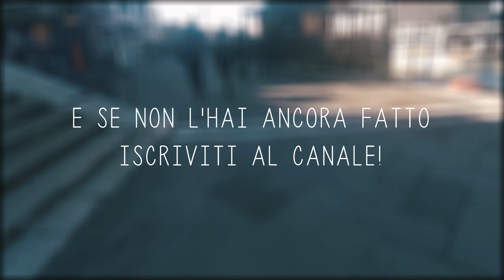POV Street photography: VENICE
Era da un pó che volevo fare questo genere di video, spero vi piaccia! 📸
Per qualsiasi domanda non esitare a commentare! 😁